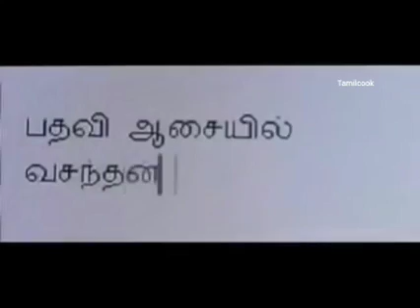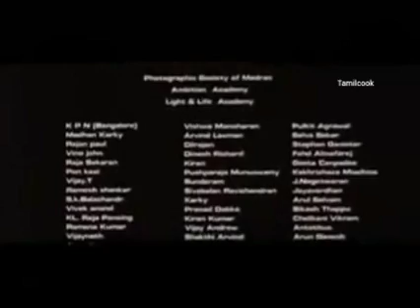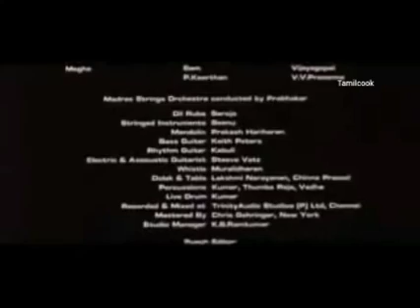ko climax movie ,// ko movie climax scene status ko climax bgm ko friendship status climax scene new